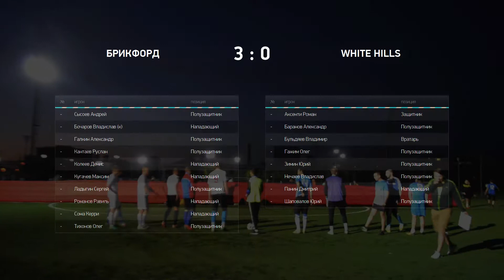Видео матча Брикфорд — White Hills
Оператор: Эдуард Атикян